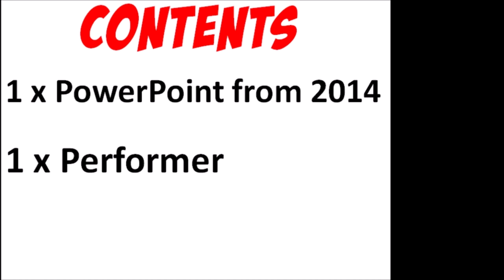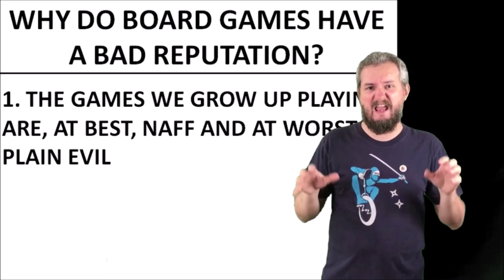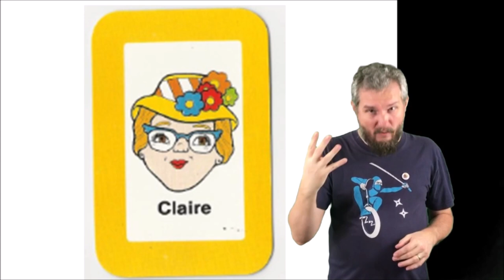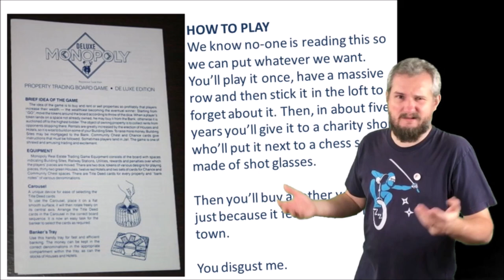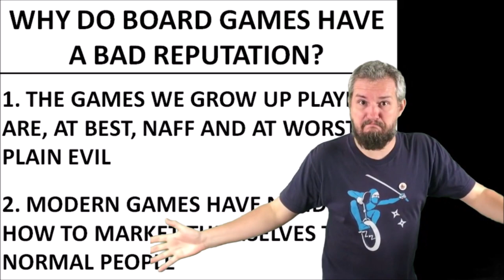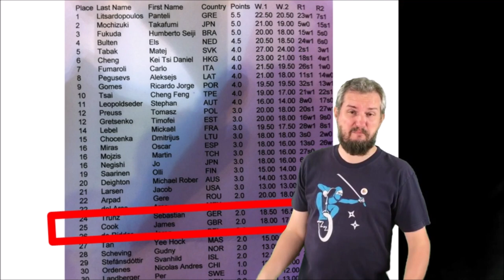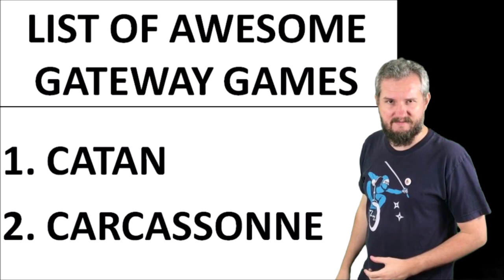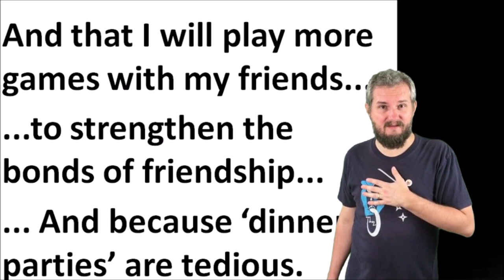Always Be Rolling: How Board Games Can Change Your Life And Save The World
This is an adapted version of my 2014 Edinburgh Fringe show all about board games.  It also ran at the 2016 and 2017 Fringes too as part of the Free Festival.